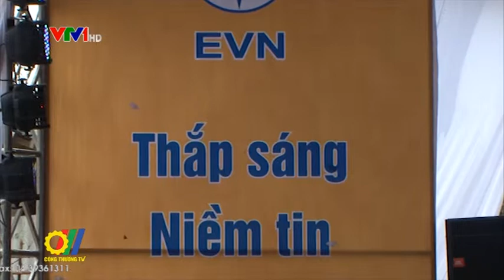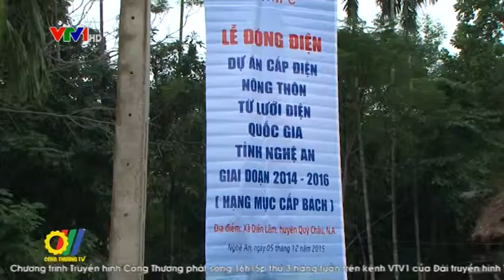Điện lưới quốc gia về với bà con dân tộc Diên Lãm - Nghệ An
Xã Diên Lãm - Quỳ Châu - Nghệ An là xã thứ 7 trong tổng số 16 xã thuộc Dự án Cấp điện nông thôn từ điện lưới Quốc gia tỉnh Nghệ An - đã chính thức đóng điện...